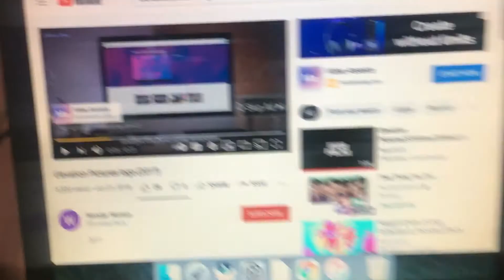Elevation pictures logo in Reverse